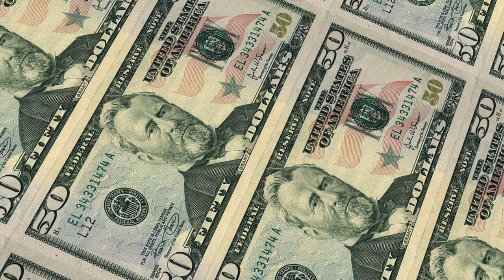No Copyright Money 💰🤑 Video | Free HD Money Video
Welcome Views,
  Pexel-Vidz help you to provide NO COPYRIGHT Videos Content to you for Free. You Don't need to take any permission
To Add this content in your commercial use.

I Am here to help you guys out with NO COPYRIGHT content Only.

You can comment regarding what is your requirement ,,I will surely try to provide the same.

Please note this content is our hard work to collect videos from various sources
Please do not mis-use it.